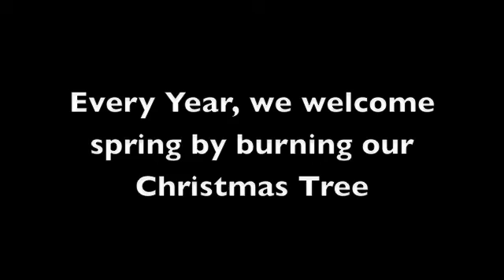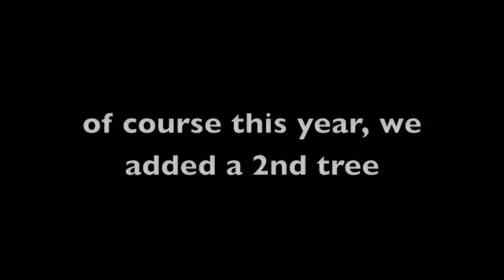Christmas Tree.m4v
this is how we welcome spring